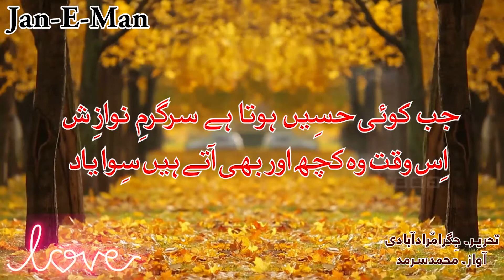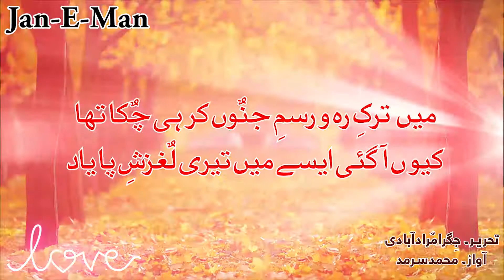Ab Mujh ko Nahin Kuch B Mohabbat k Siwa yad